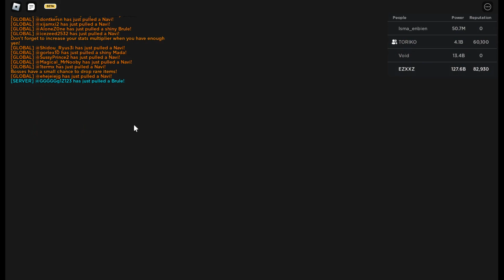Anime Fighting Simulator X ตบบอส ลิง🦍